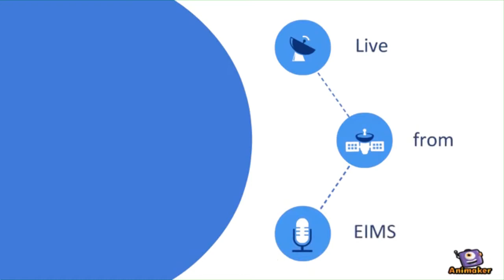EIMSTV Monday 12-21-2020